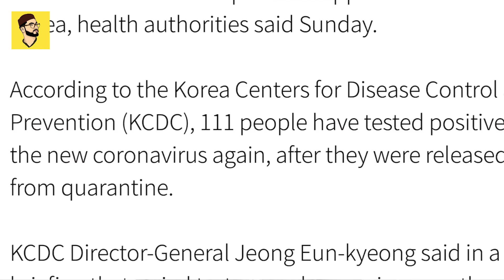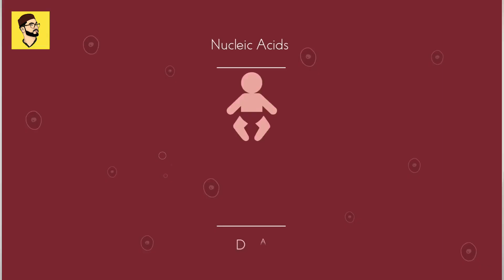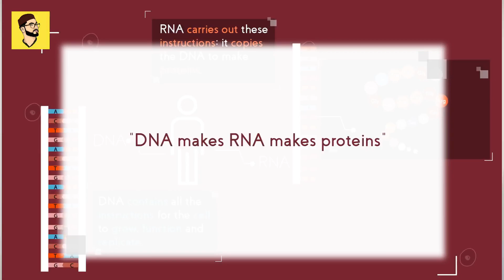Coronavirus 'REACTIVATES' in Cured Patients? | Tamil | Mufaris M. Haniffa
On April 12, South Korea reported around 111 cases of COVID-19 who recovered have tested positive again. South Korean Authorities said virus may reactivate as they tested positive too soon after recovery. Investigations are ongoing.

This video talks on the possibility of re-infection after recovering from Coronavirus? Here's what we know about COVID-19 immunity and the answers many big questions related to the virus and the disease it causes.